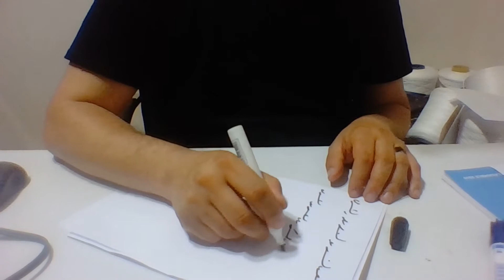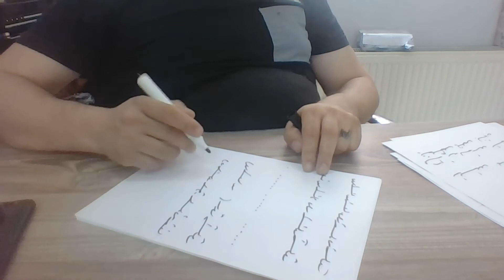Ercüment Hoca 0552 282 33 33 ücretsiz bakım Azerbaycan Zerdab Kan büyüleri